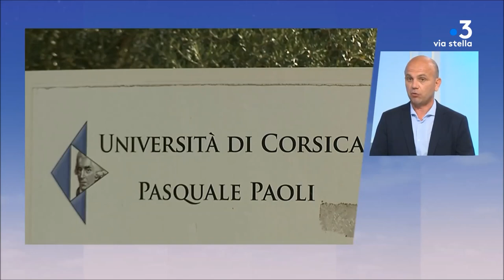« Le masque sera obligatoire à la rentrée », annonce le président de l’université de Corse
À quelques semaines de la rentrée, le président de l’université de Corse était l’invité du Corsica Sera jeudi 20 août. Dominique Federici est notamment revenu sur le protocole sanitaire mis en place pour lutter contre la propagation du coronavirus au sein de l’établissement.

Equipe - France 3 Corse ViaStella